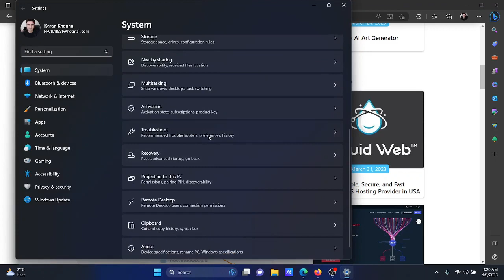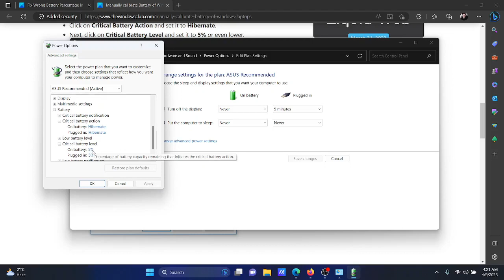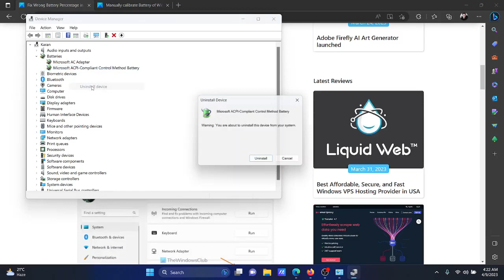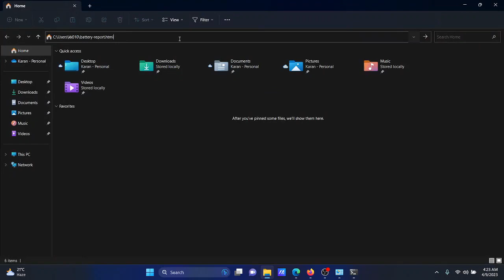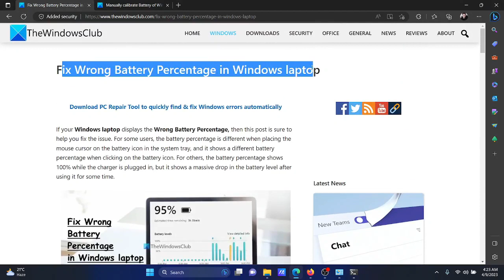Fix Wrong Battery Percentage in Windows laptop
If your Windows laptop displays the Wrong Battery Percentage, then this tutorial is sure to help you fix the issue. For some users, the battery percentage is different when placing the mouse cursor on the battery icon in the system tray, and it shows a different battery percentage when clicking on the battery icon. For others, the battery percentage shows 100% while the charger is plugged in, but it shows a massive drop in the battery level after using it for some time.

To fix the wrong battery percentage issue in a Windows 11/10 laptop, you can use the following solutions:

1] Run the Power Troubleshooter

2] Calibrate the laptop battery

3] Re-enable Battery devices

4] Re-install Battery device drivers

5] Check if the laptop battery needs a replacement

Timecodes:
0:00 Intro
0:27 Run the Power troubleshooter
0:48 Calibrate the laptop battery
1:52 Re-enable the battery devices
2:32 Re-install battery drivers
2:56 Check if battery needs replacement